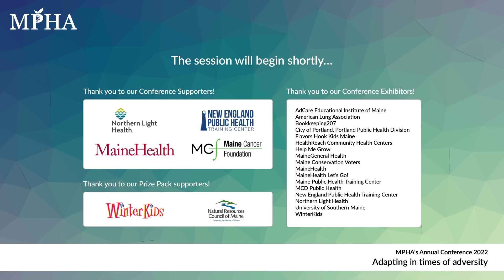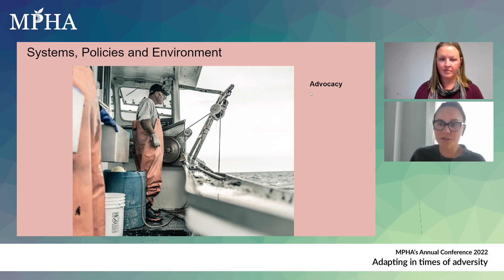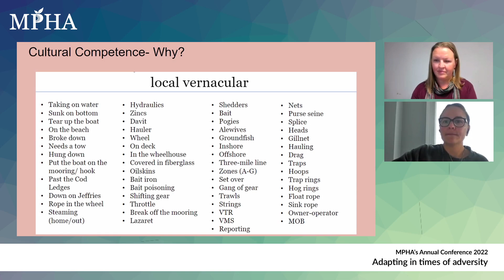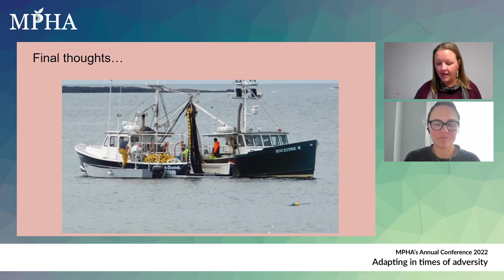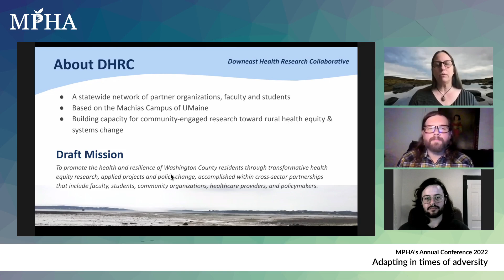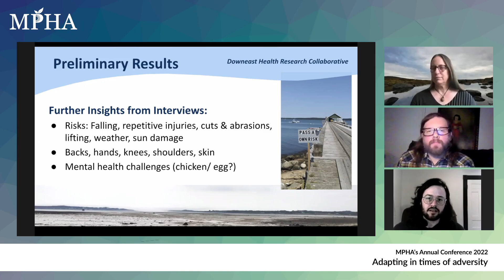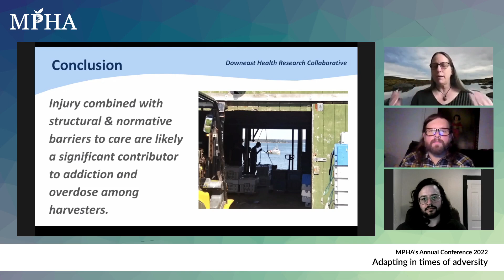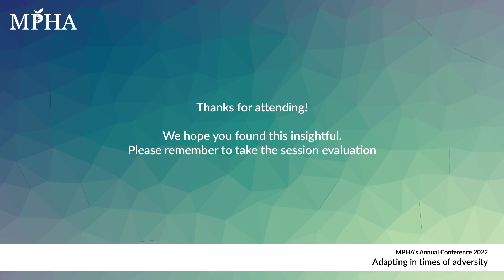Seafaring and Fishery Harvesters and Public Health